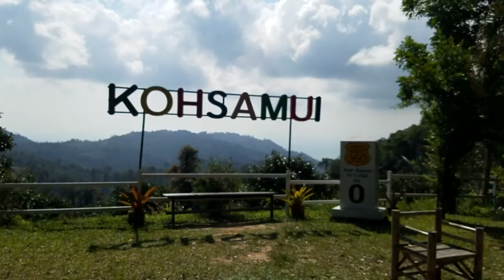VLOG: Учусь водить мотоцикл на механике, поднялся на высшую точку Самуи, ферма и кемпинг в горах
VLOG: Учусь водить мотоцикл на механике, поднялся на высшую точку Самуи, ферма и кемпинг высоко в горах